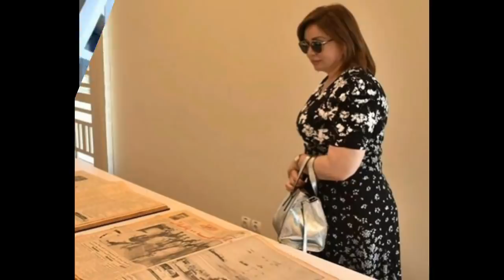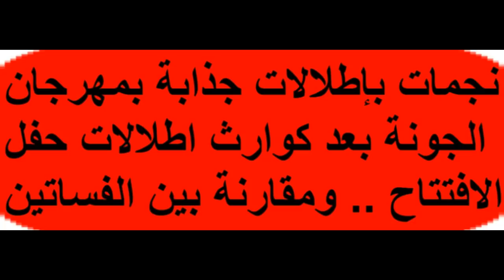بعيدا عن المهرجان والسجادة الحمراء .. شاهد إطلالات وأزياء الفنانات بمدينة الجونة ، والفساتين العجيبة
شـاهد الإطلالات الصيفية وأزياء الفنانات في مدينة الجـونة  ، بعيدا عن ضجة المهرجان والسجادة الحمراء ..